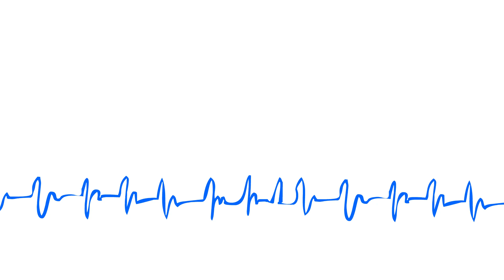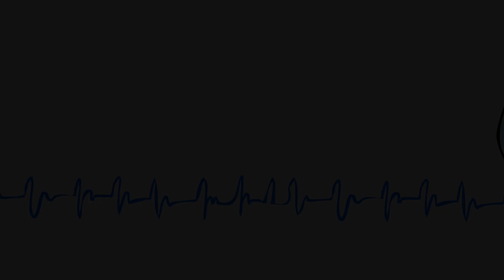Terapia Intensiva 07/02/2022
Hoy en Terapia Intensiva: Experimenta gobierno de Sheinbaum con capitalinos, bloquean a Uber y Didi en el nuevo aeropuerto, minimiza alcaldesa intento de homicidio y más noticias con El Doctor y su equipazo mermado por el puente.